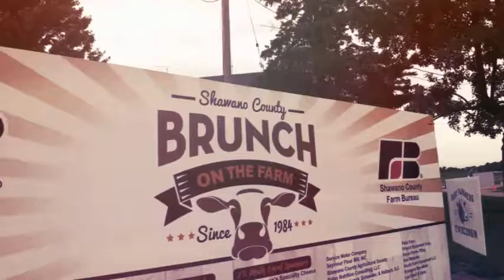Shawano County Brunch on the Farm 2019